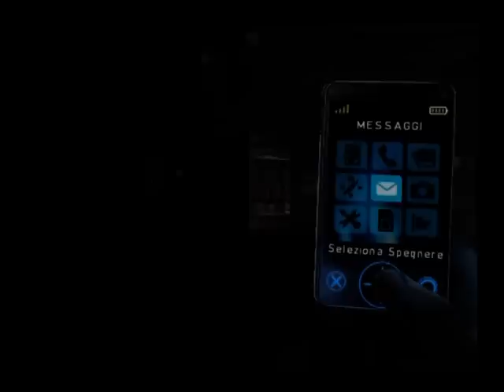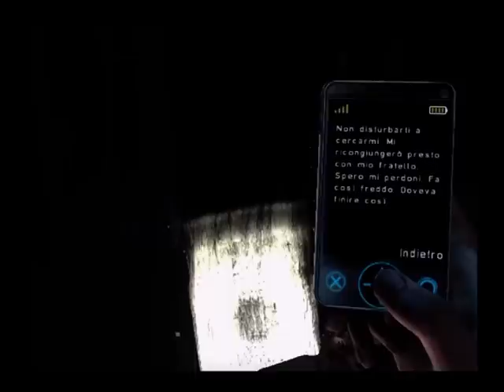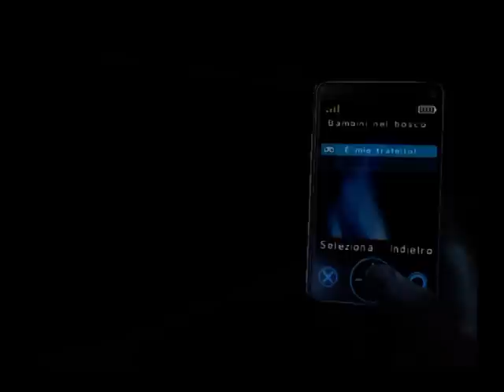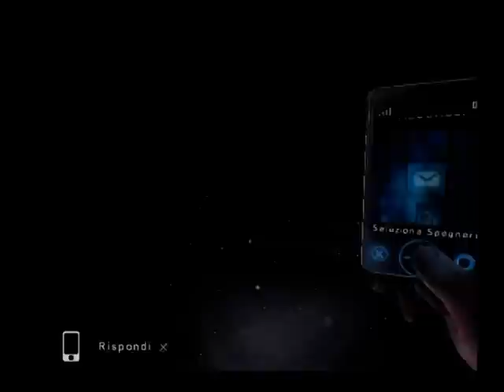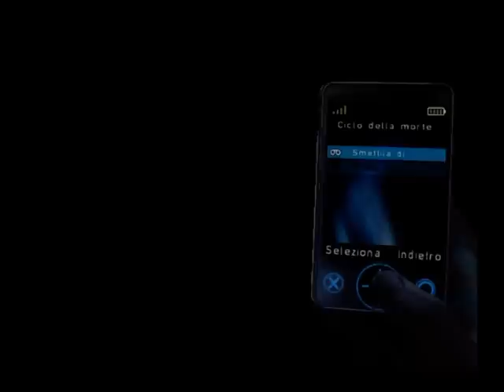Silent Hill: Shattered Memories - Guida Completa - Parte 5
▂ ▃ ▄ ▅ ▆ ▇ █ Descrizione █ ▇ ▆ ▅ ▄ ▃ ▂

Una volta fuori dall'auto, ci addentreremo in un bosco silenzioso, notturno, inquietante e quasi sepolto dalla neve.
Poche costruzioni in giro, nessuna delle quali sembra offrire molta sicurezza. Una stazione di pompaggio acque, baite abbandonate con carcasse di animali, e chi più ne ha più ne metta!!

Attraverseremo in pratica l'intera sezione del bosco recuperando souvenir e messaggi eco impressi su degli oggetti fino ad arrivare dinanzi a qualcosa di molto inquietante e che non lascia presagire nulla di buono...

▪ Cosa c'è in questo video? ▪
● L'intera sezione del bosco.

Link utili!